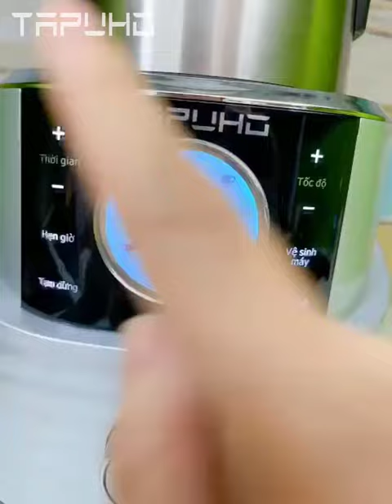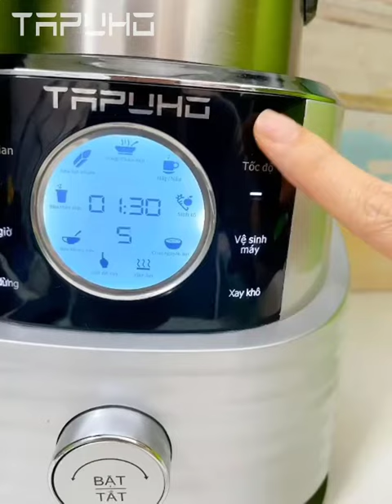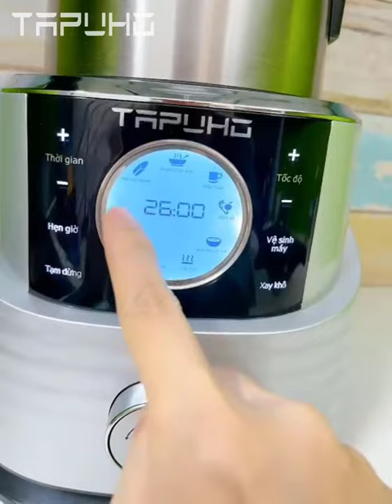Chức năng của máy xay nấu đa năng TAPUHO T01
❤️Bảng điều khiển của máy
- Chức năng sữa không nấu
- Chức năng sữa thảo mộc
- Sữa không nấu
- Nấu cháo hạt
- Cháo nát
- Cháo mịn
- Xay sinh tố
☘️Các chức năng khác cũng tương tự
☘️Các chức năng bên ngoài
- Tốc độ
- Vệ sinh máy
- Xay khô
- Tạm dừng
- Thời gian
- Hẹn giờ
Máy xay nấu đa năng TAPUHO T01
💥 Bảo hành chính hãng 24 tháng.
💥 Đổi mới  trong 10 ngày đầu.
💥 Freeship Toàn Quốc.